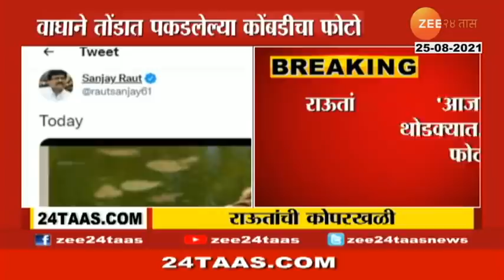Sanjay Raut | केंद्र सरकारचा ऊस उत्पादकांना मोठा दिलासा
Shiv Sena | MP Sanjay Raut Tweets a controversial Photo